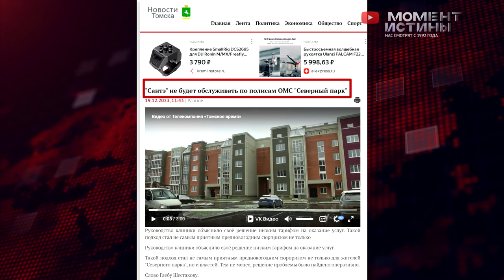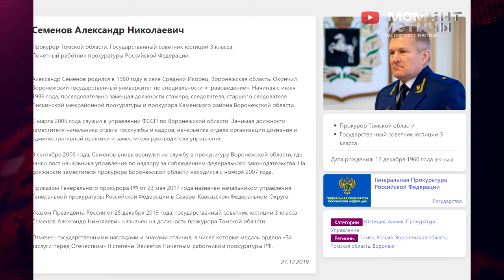Борьба за жизнь. Как умирают онкобольные? Ответа нет, а проблема есть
Здравствуйте, Томская область! Сегодня мы хотим поговорить о ситуации, которая сложилась вокруг клиники «Сантэ».

Это медицинское учреждение занимается лечением больных, в том числе онкобольных по обязательному медицинскому страхованию (ОМС). Летом 2023 года у клиники начались серьезные проблемы: против директора и владельца Екатерины Фельзингер возбудили уголовное дело, её посадили в СИЗО.

В результате этой ситуации клиника прекратила принимать больных по ОМС.

Курс химиотерапии для онкологических больных сегодня, обойдется примерно в 500–600 тысяч рублей. Не каждый может себе это позволить, поэтому люди рассчитывают на помощь от государства.

Обвинения против Екатерины Фельзингер  предъявлены по статье 159 УК РФ «Мошенничество в особо крупном размере». В Уголовно-процессуальном кодексе четко указано, что обвиняемых по этой статье не должны содержать под стражей.

По нашей информации, дело курирует прокурор Томской области Александр Семёнов.

Ситуация с клиникой «Сантэ» — не единственная в регионе. Похожие проблемы у других медицинских учреждений.

В ближайшее время выйдет фильм, где мы расскажем более подробно о ситуации в медицине региона. Возможно, эту ситуацию можно экстраполировать на всю Россию.

Что делать в такой ситуации? Что вообще происходит? Редакция «Момент Истины» попытается разобраться …